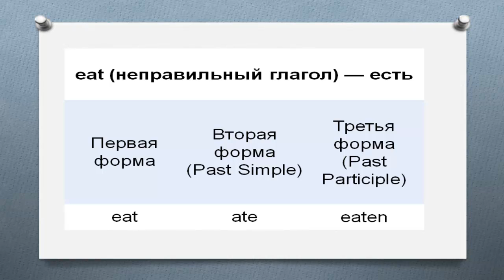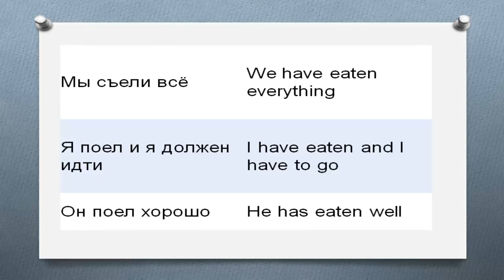Неправильный глагол eat примеры предложений